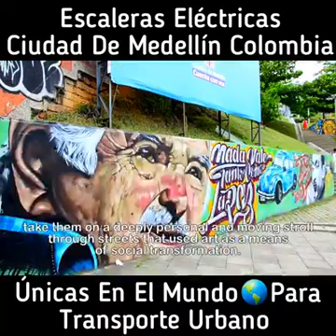Un transporte cómodo y de valor turístico